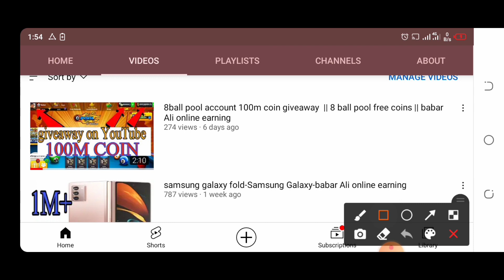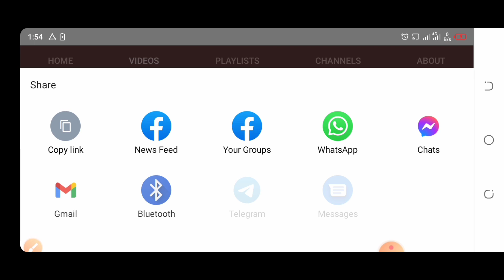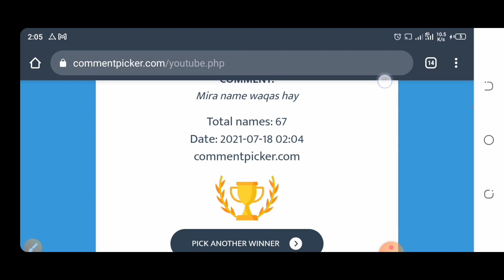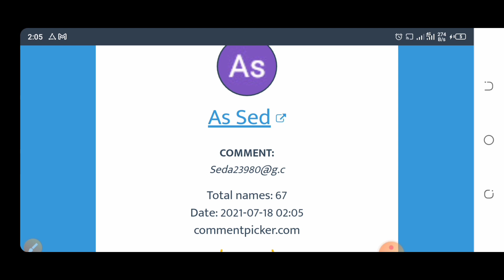8ball pool account 100m coin giveaway_8ball pool free Coins_#2_babar ali online earning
8ball pool account 100m coin giveaway_8ball pool free Coins_#2_babar ali online earning

8 Ball Pool account giveaway karne ja rahe hain is Mein unlimited account giveaway kiye Jaenge agar aap log is Mein Shamil Hona Chahte Hain To Mere channel ko subscribe Karen video ko like Karen aur koi bhi Ek Achcha Sa comment kar dijiye is channel per bahut se account gift kiye jaenge gay
8 ball pool 2021
8 ball pool free coins
8 ball pool coins
8 ball pool unlimited coin
8 ball pool unlimited coin and cash
8 ball pool
8 Ball Pool account purchase
8 Ball Pool coin purchase